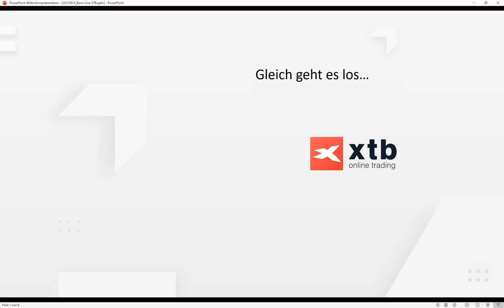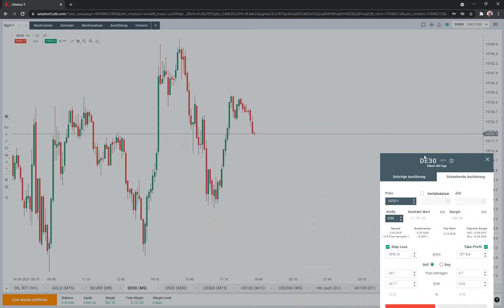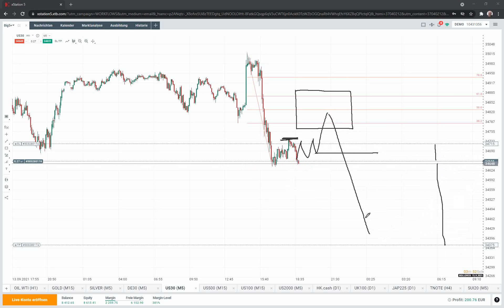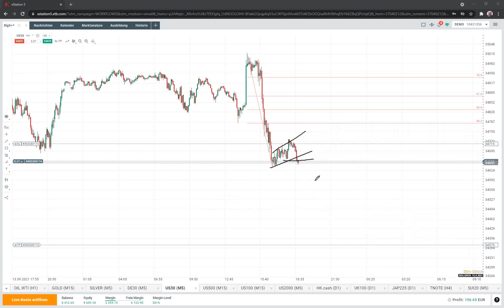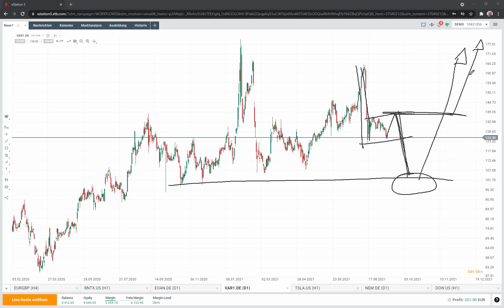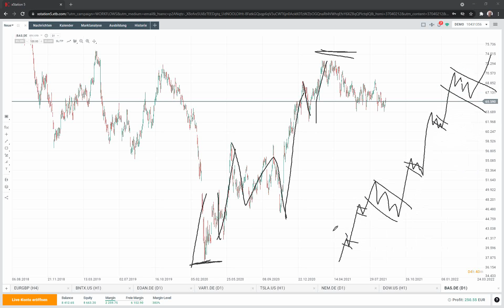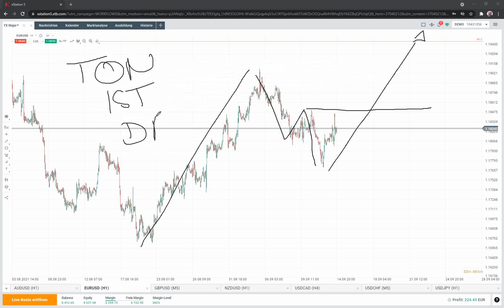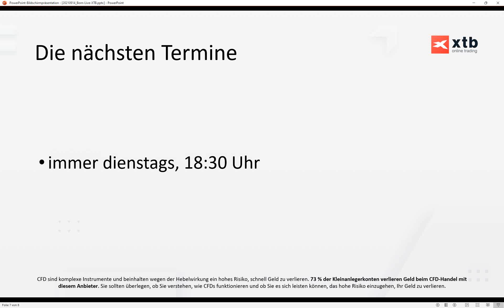Dow, kurz und knackig | Live-Trading mit Rüdiger Born |14.09.2021 | XTB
Schauen Sie dem Profi-Trader Rüdiger Born jede Woche online und live über die Schulter. Kostenlose Anmeldung